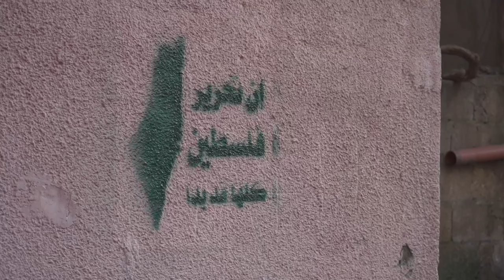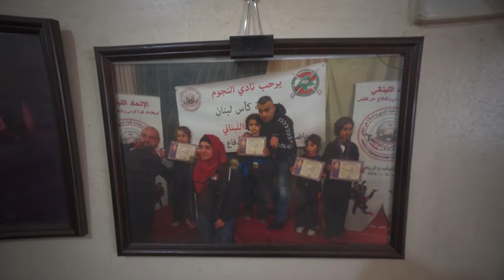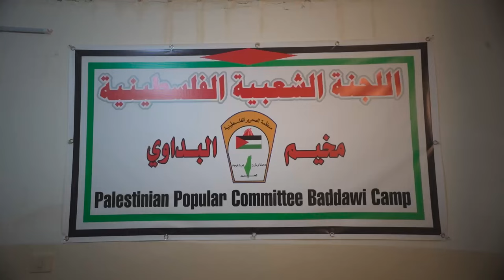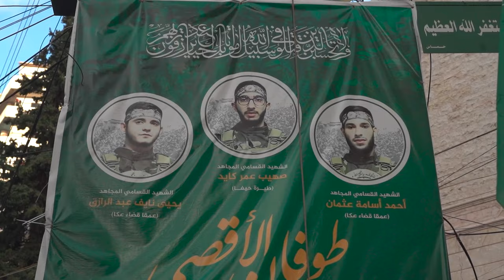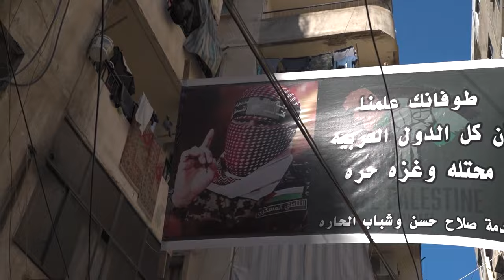I went to the Hezbollah Controlled Lebanon / Shocking Life Inside the Most Tense region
People, today we’re in Lebanon. We are outside of Tripoli and about to enter the Palestinian refugee camp where our reporter Alex Pototsky won’t be able to shoot openly, at least at the start.
Alex is making his way through the narrow streets into one of the largest camps for Palestinian refugees where reporters are usually not allowed. They are routinely turned away. You have to have a permission for pretty much anything around here, obtained from the local authorities that are mostly autonomous from the Lebanese government. Due to the ongoing armed conflict between the neighboring state of Israel and the Gaza Strip, the situation is even more complicated. Tensions inside the camp have increased causing unrest from time to time.
Alex has come there to show you how people live in a refugee camp. In camps like this, there are Palestinians, Syrians and even locals from Lebanon. Today, we’ll see what life is like for people who have lost their homes to war.
This is Lyadov and "The People" project from Tripoli, Lebanon.

This is not just a travel channel. This is a collection of documentaries about the lives of people in different parts of our planet. Here you will not see beautiful staged images. This channel is about something else. About reality, honest and sometimes frightening.